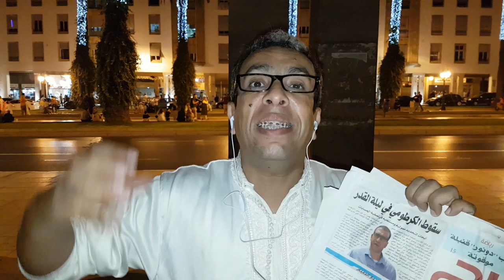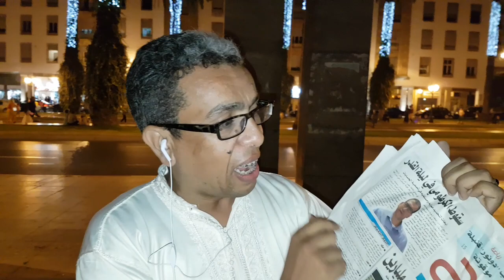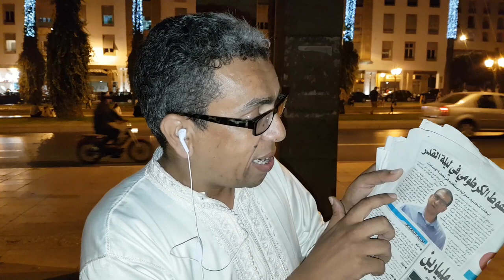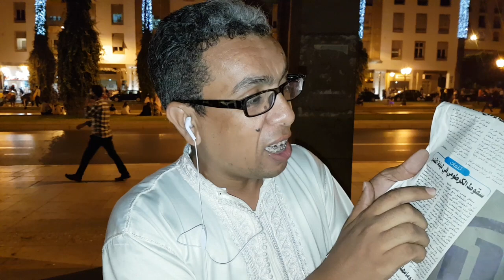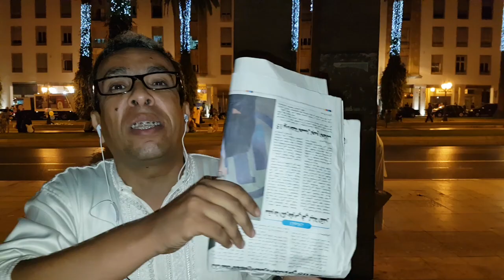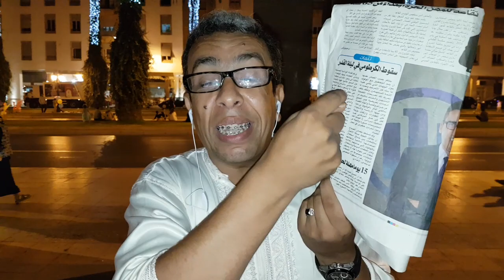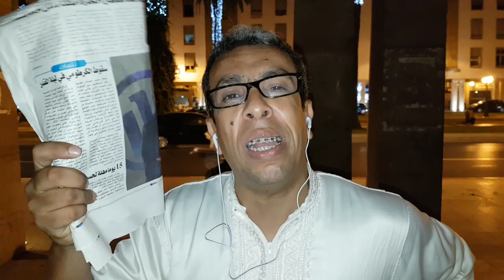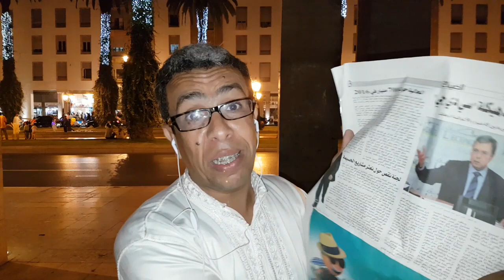اعتقال الكرطومي...هل المغرب دولة؟